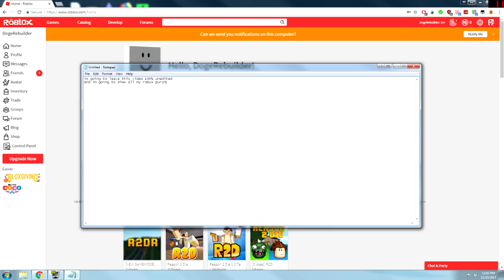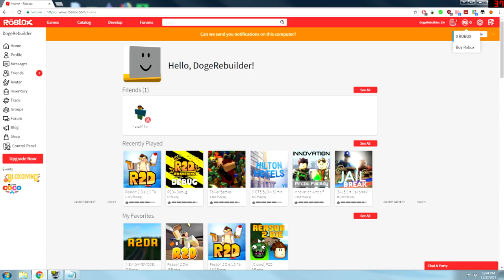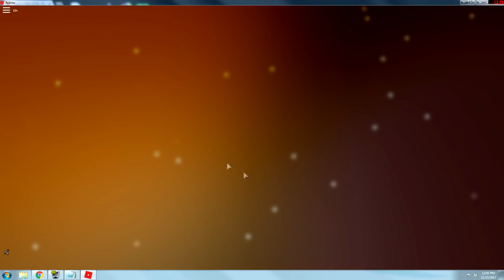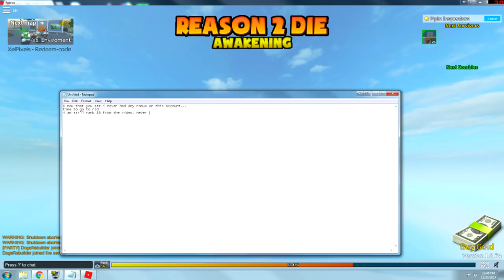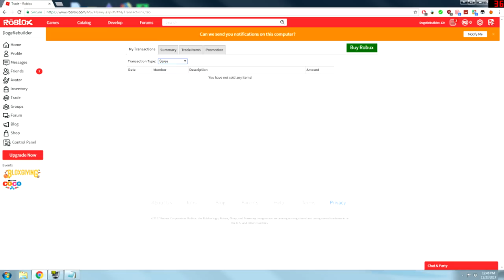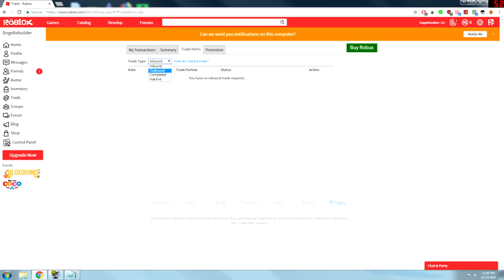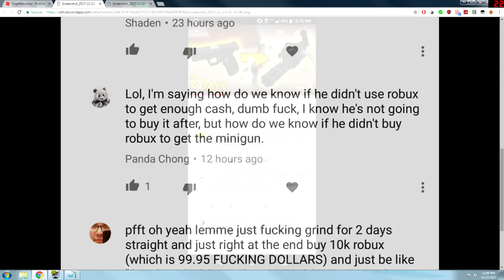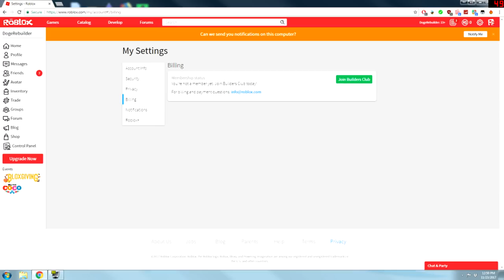(R2D) Steyr M 2 Days to Minigun (PROOF OF NO ROBUX!)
I didn't edit this video at all, which pains me a lot to not edit it I really enjoy editing my videos.
I worked almost a month editing and didn't sleep some nights just to make this video happen iI didn't buy robux like some people *cough*
sorry if you still don't believe there isn't anything I can do for you
but I really didn't sleep, for 2/3 days to make the video.
most people in my discord were there that time, hearing me complain a lot about it. but feel free to believe what you wish, happy thanksgiving.